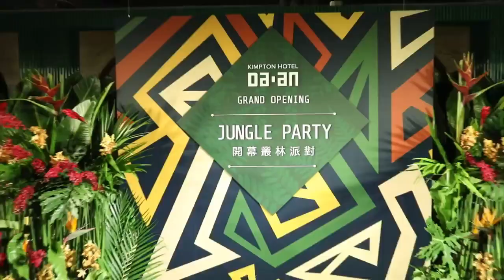【叢林王國】動物冷光舞-派對動物-冷光表演-科技表演-動物舞蹈/金普頓大安酒店開幕派對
引領世界精品酒店潮流的金普頓Kimpton Hotels，來到台灣在大安區落點。這次的開幕派對邀請我們團隊為這主題打造特別又有趣的開場SHOW。

以叢林為概念的派對,我們將冷光表演客製化動物頭套,讓科技感十足的冷光演出更添創新與精彩，除了對於光的走線安排，也一併要考慮舞蹈動作會不會讓頭套鬆落，都是難度之一。

這次的金普頓大安酒店開幕派對，順利且完美完成，每次出場總讓受邀的賓客眼睛為之一亮，口哨與歡呼聲就是對我們最棒的喝采！

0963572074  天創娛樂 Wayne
特技、馬戲、雜技、雜耍、魔術、舞蹈、樂團
春酒、尾牙、記者會、表揚大會、品牌活動
公關活動、政府活動、家庭日、晚會、派對
永遠做最好的溝通；永遠做最精彩的節目